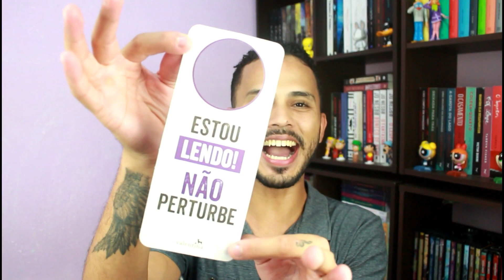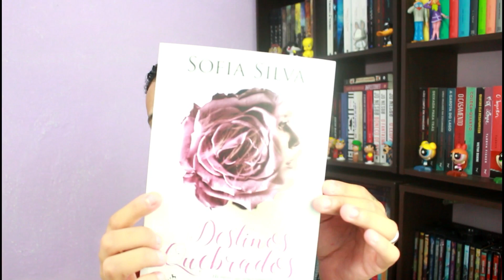UNBOXING | EDITORA VALENTINA | #01 | EZEQUIEL SOUZZA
Que eu estou mega feliz aqui nem preciso falar ne?, e jamais poderia deixar de compartilhar esse momento com vocês, espero muito que gostem, se gostar já sabem ne?, deixa seu like, se inscreva no canal e cometem pra eu saber que você passou por aqui!

► COMPRE NA AMAZON E COLABORE COM O CANAL:

MINHA WISHLIST: